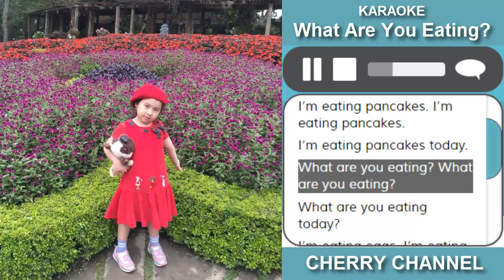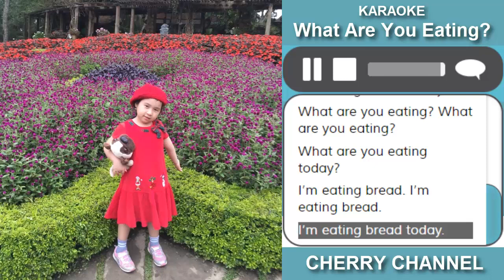What Are You Eating - Karaoke nhạc tiếng anh thiếu nhi